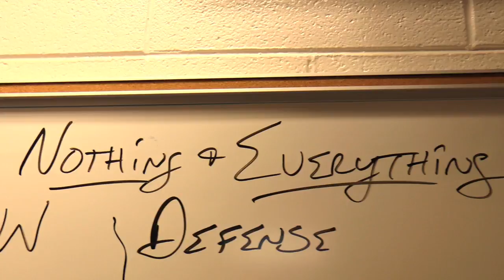Marquette coach Buzz Williams' locker room speech after Davidson win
Marquette head coach Buzz Williams talked to his team following MU's 59-58 win over Davidson in the Second Round of the NCAA Men's Basketball Tournament at Rupp Arena in Lexington, Ky. on March 21, 2013.